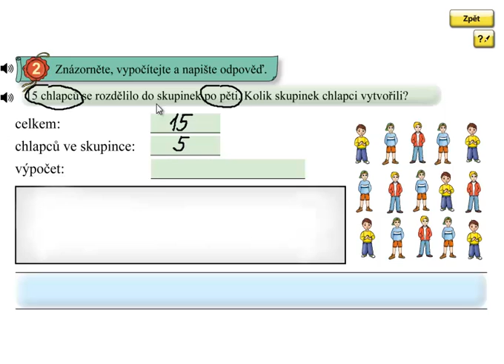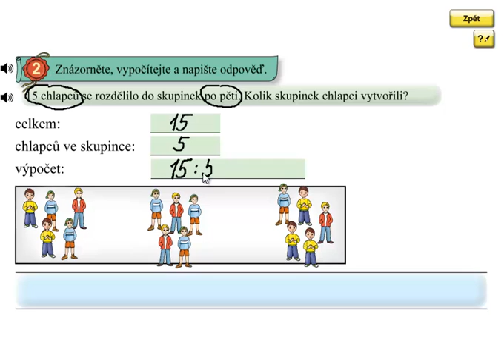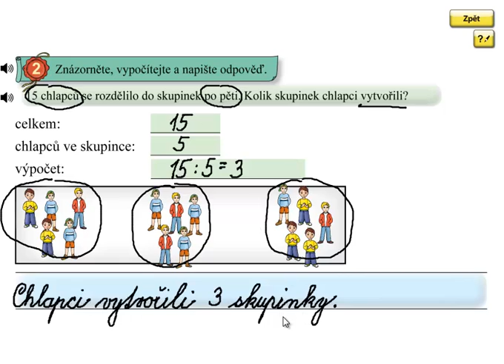Dělení 5; Matýskova matematika 6.díl, strana 34, cvičení 2